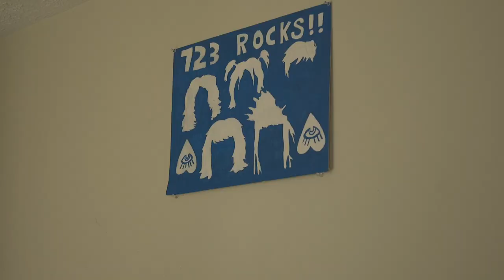Music is Love 723 doc by Spencer George and Corinne Somers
Documentary shot during the earlier half of 2023 about the rising band from Hillsborough, North Carolina "723"

@723BAND@723band on instagram